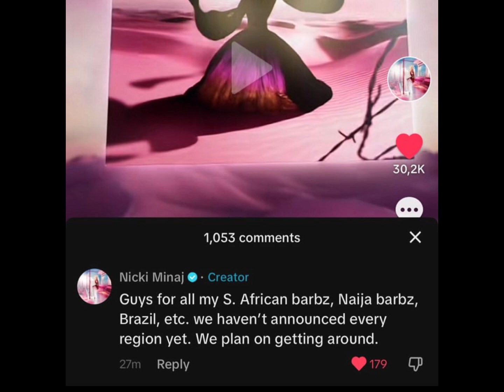Nicki OFFICIALLY CONFIRMS PF2 TOUR IN AFRICA| Drake SENDS SHOTS AT Kanye West